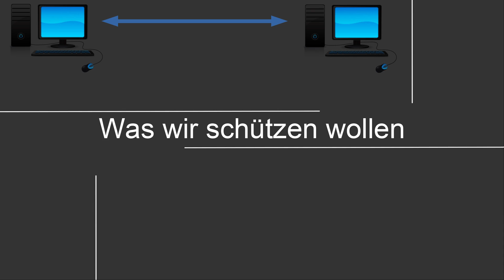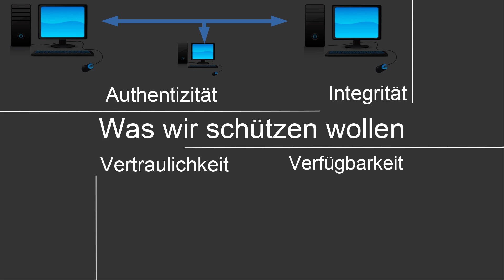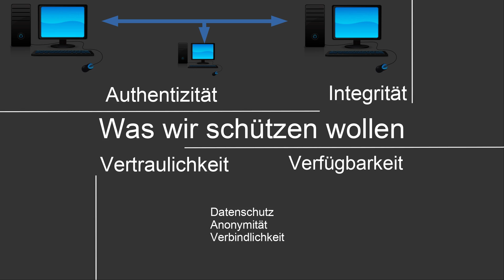IT Sicherheit #3 - Schutzziele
In diesem Tutorial sehen wir uns an, was man denn normalerweise schützen bzw auch angreifen möchte.